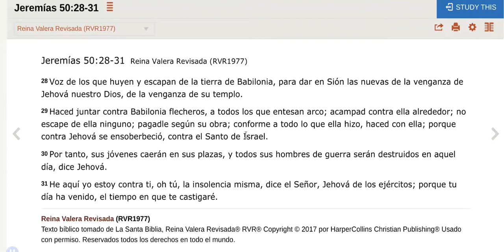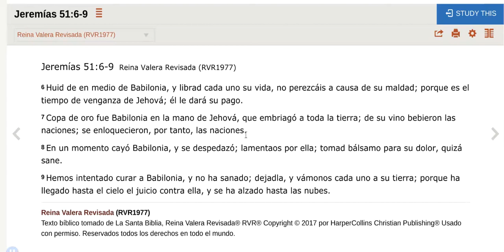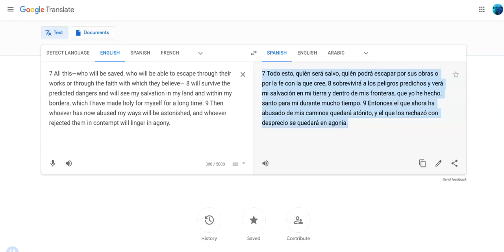La Salvación comienza en Sus Fronteras (4 de 4)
Yahuah ha establecido una frontera para que todo Su pueblo resida, viva y le sirva, pero antes de eso, necesitamos recibir Su Salvación en el desierto. Debemos adaptar todo lo que hacemos al seguirlo a Él y Su Turah a cómo lo hicieron nuestros antepasados en el pasado. La Escritura es clara sobre cómo podemos obtener Su Salvación, desafortunadamente, esto no se enseña hoy.